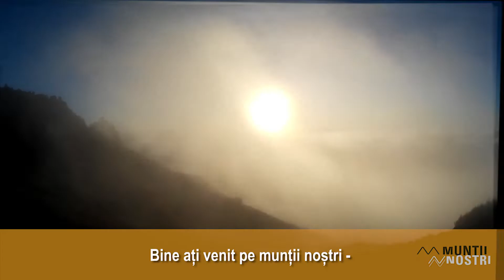Bun venit pe Munții Noștri!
„Munţii Noştri” este un nume de care îşi amintesc cu nostalgie şi astăzi montaniarzii împătimiţi.
Sub acest brand, Schubert & Franzke îşi propune crearea unor noi hărţi tematice, care prezintă masivele muntoase ale României.

“Muntii Nostri” is a name that keen mountaineers still remember today with a great feeling of nostalgia.
Under this brand, Schubert & Franzke aims to create new thematic maps of Romanian mountain ranges.